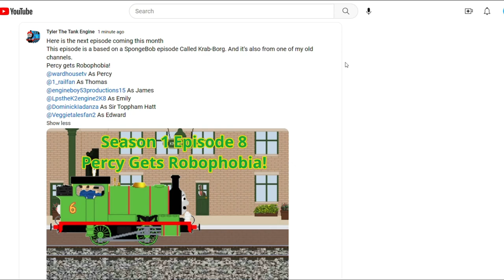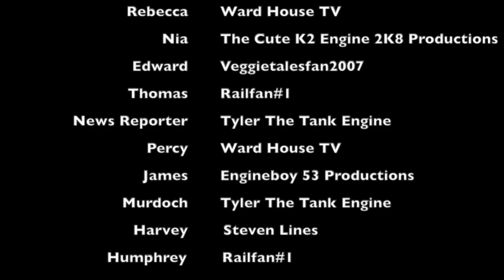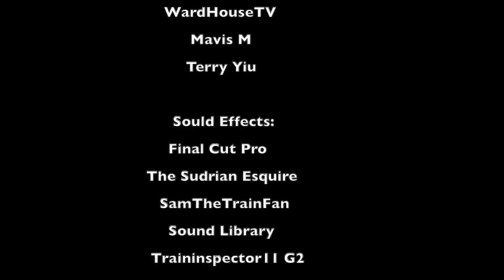Trainboy 10 Reacts to Tyler the Tank Engine (Season 1 Ep. 7)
I completed this in only like 3 or 4 hours and almost a day after the episode released!

Note: The subtitles only apply to my narration. (Subtitles not available yet)

Today we are reacting to my good friend Tyler the Tank Engine! This is the sixth episode of his Thomas the Tank Engine Series. I highly recommend you watch his videos because he is very good, he puts time in his videos to make them good, he needs more subscribers, love and support! I'm not pressuring you to, but if you want here is the

It helps us both out a ton! Also give me video to react to below!